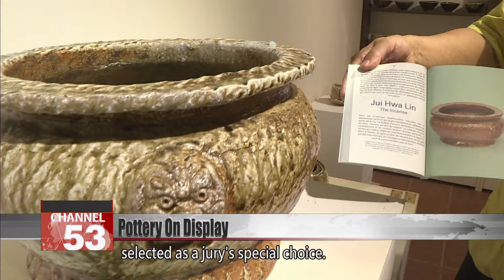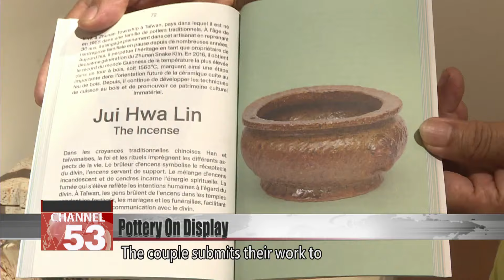Unique firing technique showcased In Swiss ceramics competition｜Taiwan News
Miaoli-based potter Lin Jui-hwa is renowned for achieving the world’s highest wood-fired kiln temperature, as recognized by Guinness World Records. An incense burner of his design was recently selected as one of 52 winners of the International Ceramics Competition in Carouge, Switzerland, coming out ahead of 560 entrants.

The results of this year’s Carouge International Ceramics Competition have been revealed. The stunning variety of winning pieces are to be displayed at an exhibition in the Swiss city. Among them will be a simple incense burner, selected as a jury’s special choice.

Lin Jui-hwa
Wood-fired ceramicist
The theme of this year’s competition was “festivities.” Here in the East we’ll use a lot of items in celebrations. This one is an incense burner.

Sophia Den
Ceramicist
Artists from 57 countries submitted 560 pieces to the competition. Only 52 were selected.

Lin Jui-hwa from Miaoli submitted an incense burner to the Swiss ceramics competition, exemplifying the quality of Taiwan’s very own high-temperature wood-firing technique.

Lin Jui-hwa
Wood-fired ceramicist
Our wood-firing technique is more environmentally friendly. Burning at higher temperatures is actually better for the environment.

Lin uses extremely high temperatures to fire his work. In 2016, he achieved a high temperature of 1,563 degrees, earning recognition from Guinness World Records. The couple submits their work to international competitions, and are now headed to Switzerland to showcase Taiwan’s unique skill in wood firing.